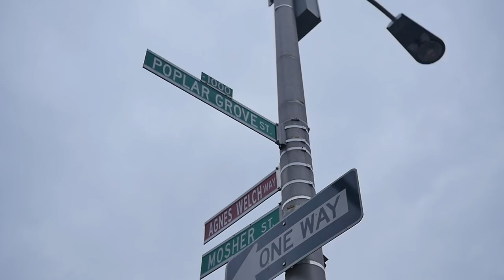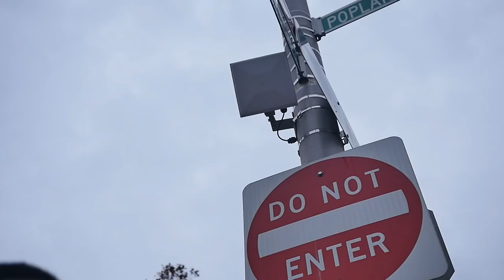Young Ying - All my life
Ying describes the things he been going through all his LIFE